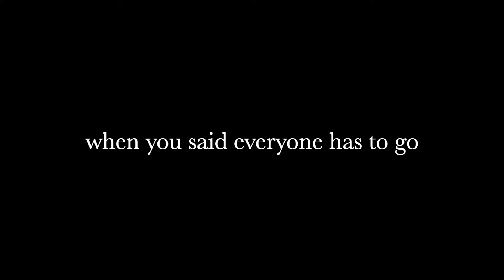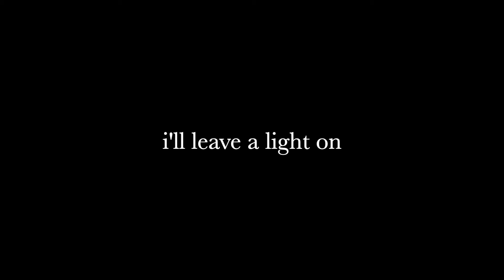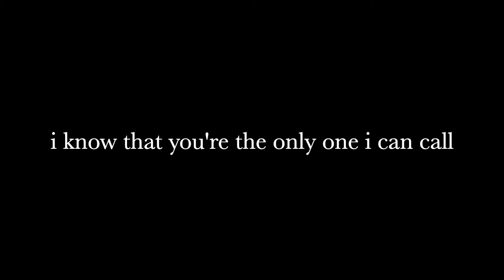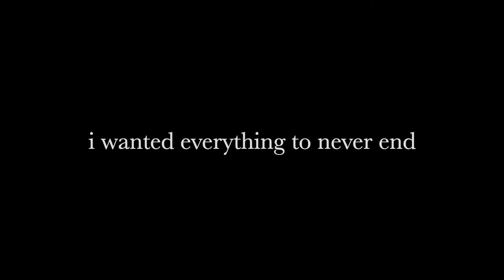Leave A Light On by Keir, Fenne Lily (Lyrics)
Keir: IG @soundofkeir
Fenne Lily: IG @fennelily